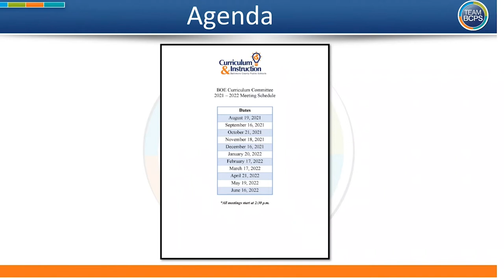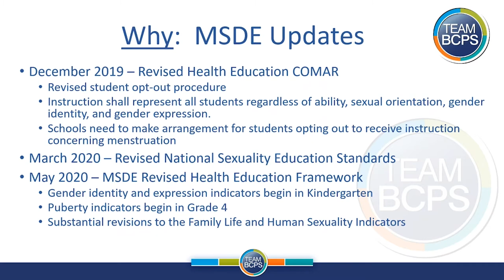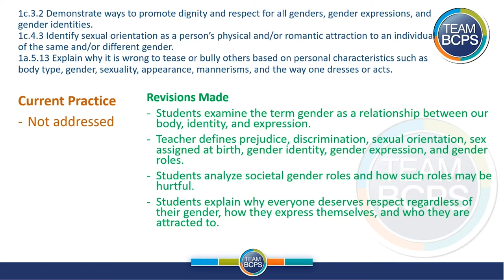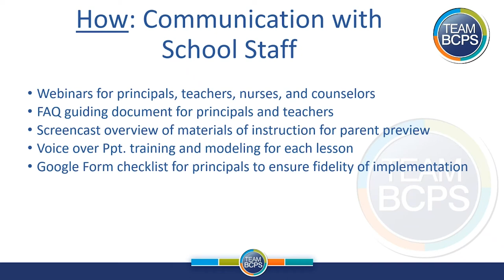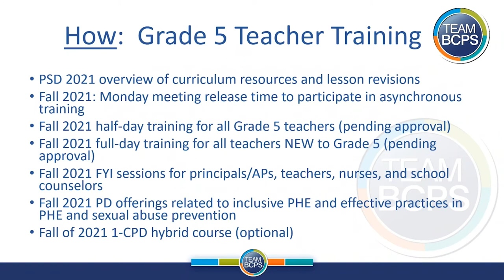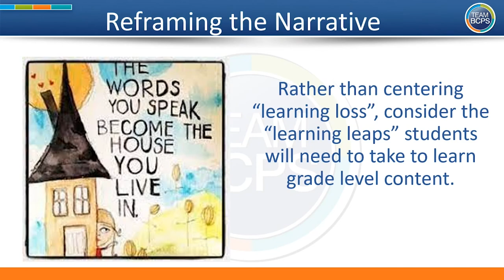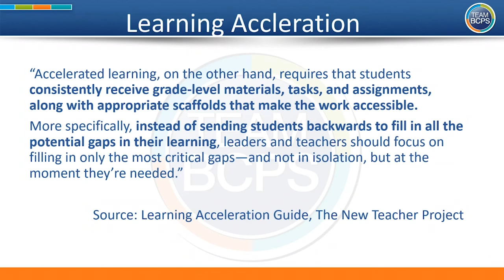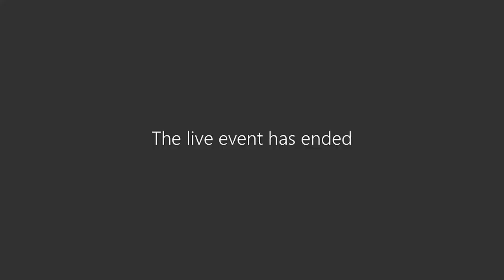6 17 21 Curriculum Committee